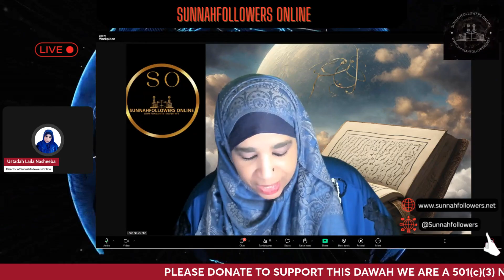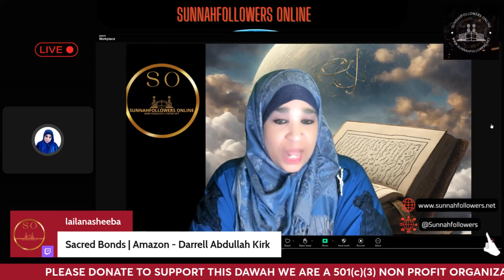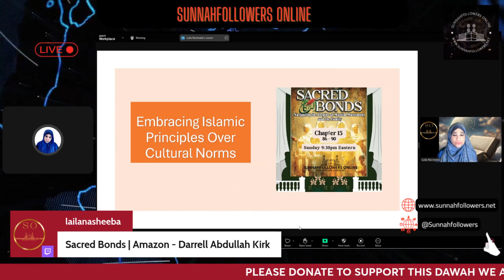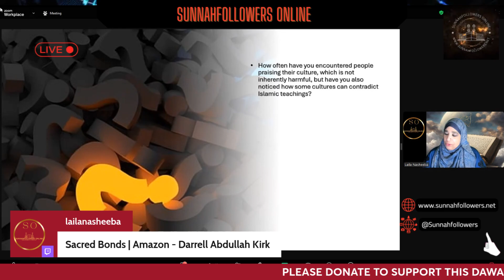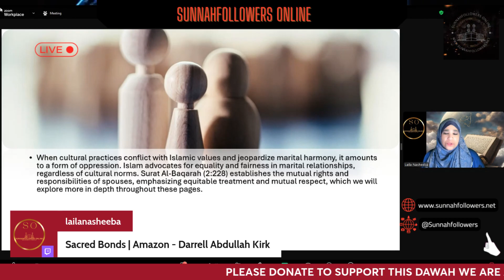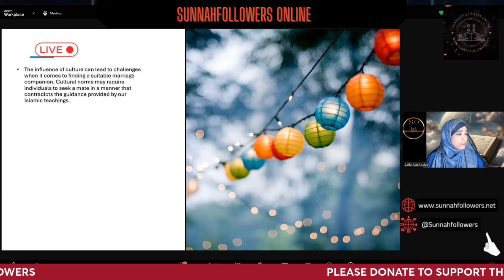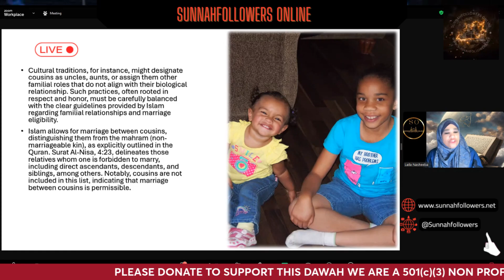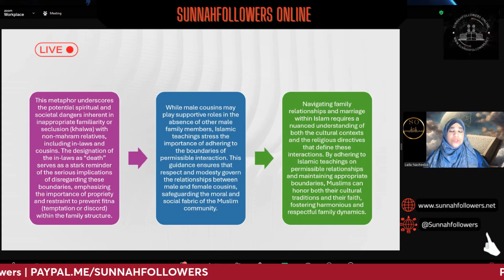Avoid These Cultural Pitfalls That Are Killing Your Marriage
In Chapter 15 of "Sacred Bounds Of Marriage," we explore how culture can impact marital problems. Learn how to navigate these challenges and strengthen your relationship.
Sacred Bounds Of Marriage